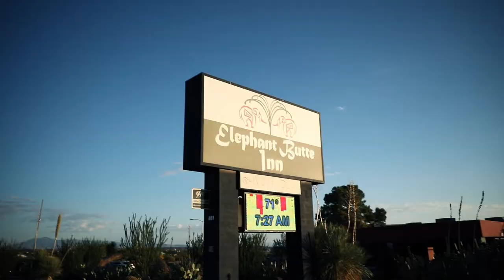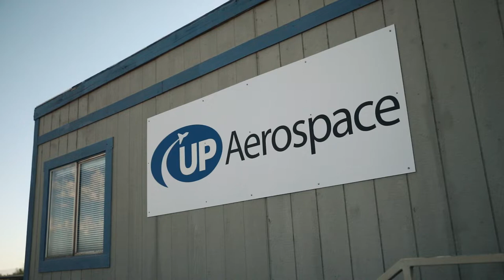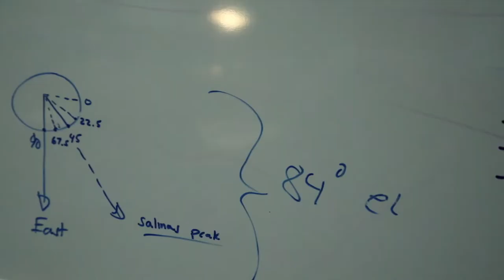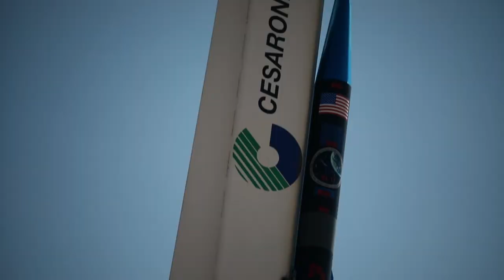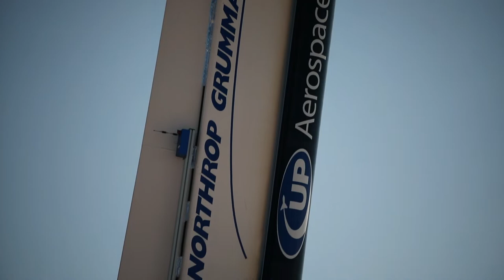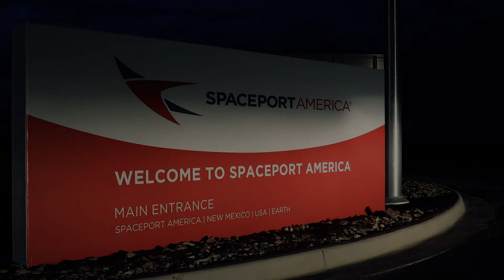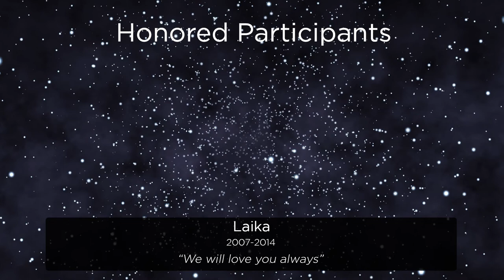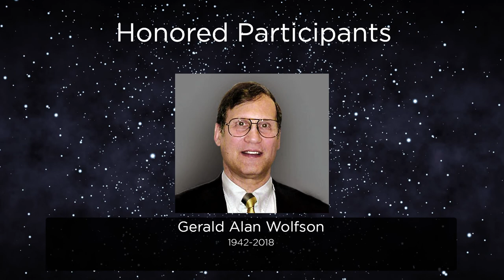Celestis Starseeker Flight 09 18 2018 - Memorial Spaceflight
The 15th Celestis Memorial Spaceflight Service, aboard a UP Aerospace SpaceLoft XL rocket, from Spaceport America, New Mexico.  The video documents the three-day launch event including launchpad tour, memorial service, and the launch.  Family members and loved ones participate in a space funeral honoring participants from the US, Japan, and China.  Celestis CEO Charles M. Chafer speaks to the meaning of the Celestis service.

If you or a loved one have ever considered a space burial where we send a portion of your ashes into space, click below to learn more about our memorial spaceflights.